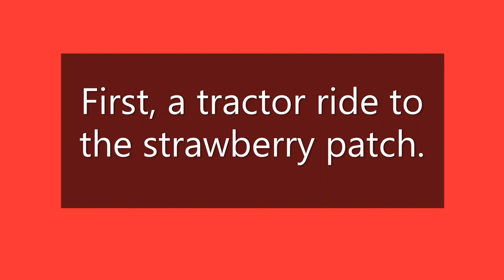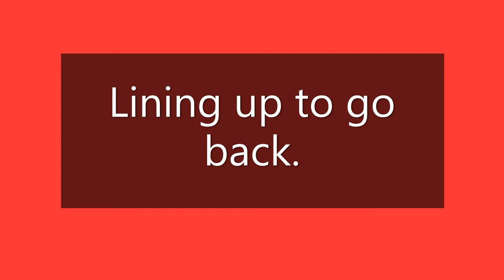Strawberry Picking at McLean Berry Farm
We went to McLean Berry Farm, had a tractor ride to the strawberry patch, and picked strawberries. We then came home and made strawberry jam and cheesecake.

--- Chapters ---
0:00- The Tractor Ride
0:33- Strawberry Picking
1:30- The Tractor Ride Back
2:04- Fresh from the Farm to the Kitchen